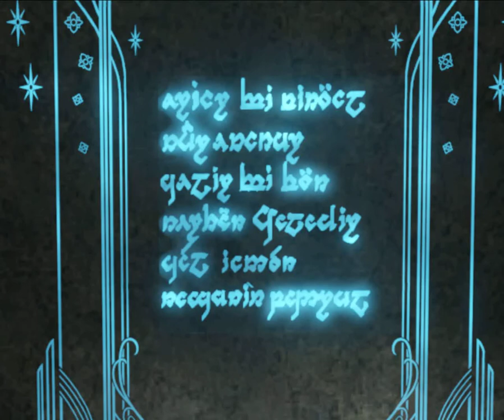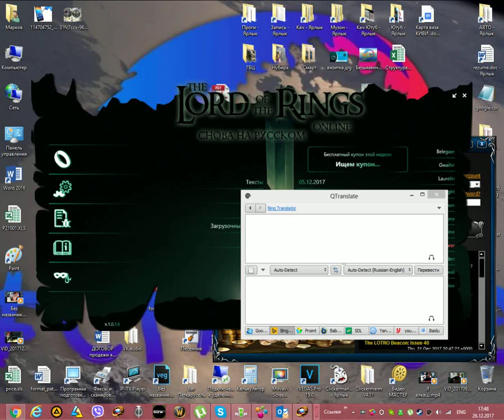Middle-earth Shadow of War Gold Edition , прохождение сюжета 7